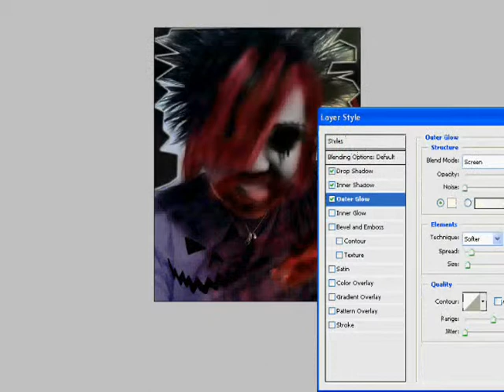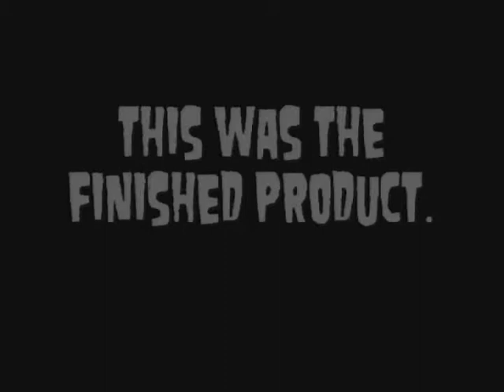Zombifying Raffi Revolver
yup yup, as the title says haha self descriptive.

artist: mindless self indulgence

made for halloween for raffi revolver :D